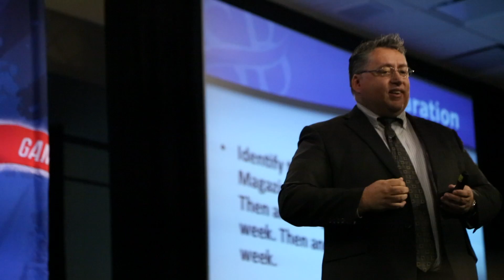Gary Norris - Strongbrook, different from all the others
There are tons of MLM, network marketing companies out there. Strongbrook is different from all of them, and Gary will show you how.